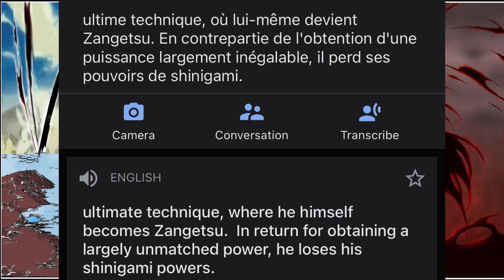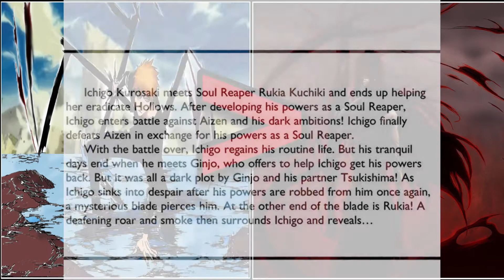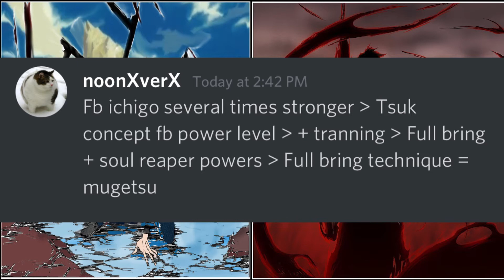Fullbring ichigo Is WAY STRONGER than you think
Fullbring ichigo is stronger than mugetsu

All love spread positive vibes